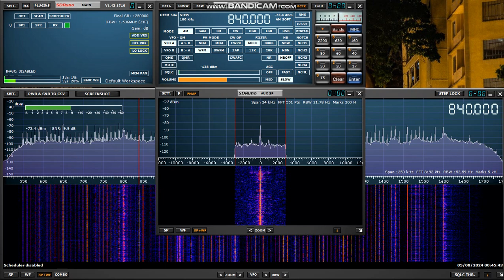Radio Bandeirantes 840kHz - Final Moments 04AUG2024 02:57UTC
Radio Bandeirantes transmitter was shut down at 02:59UTC after 87 years. It was tuned in Terra de Areia-RS, Brasil - RX SDRplay RSPdx + active loop antenna. Shut down moment: 3:59.